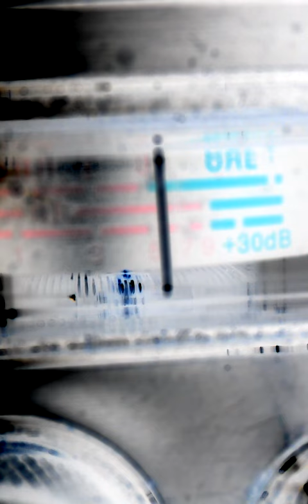Cb31nyc.DEFINETLY A PHONY.! 4GHEDDABOUDDITT.!05/25/15 11:58